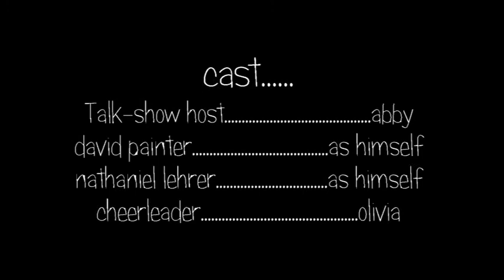Fight Club (sbn)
an epic brawl between David and Nathaniel!

songs:
black and yellow wiz kalifaand

cbs sports theme song

PS ( check out mp3skull its a free music download site )